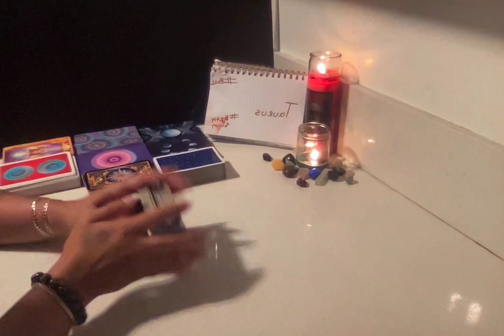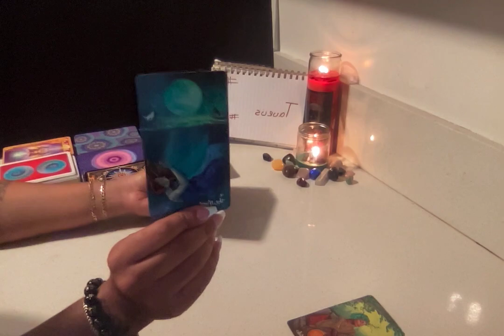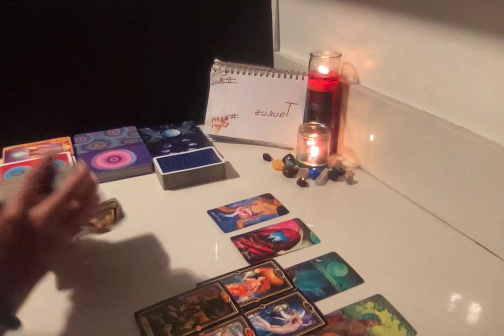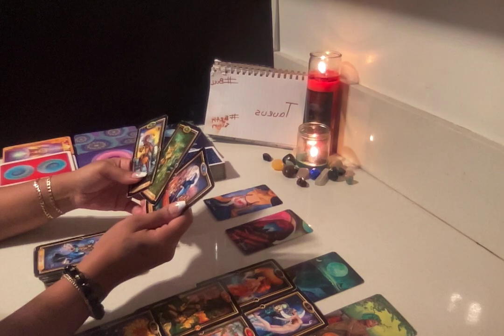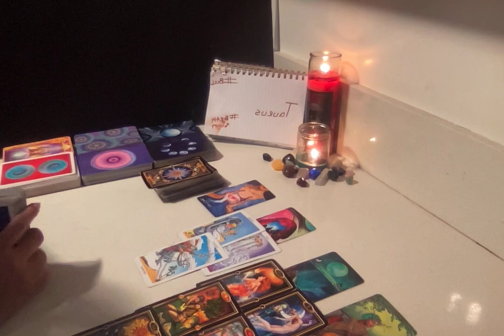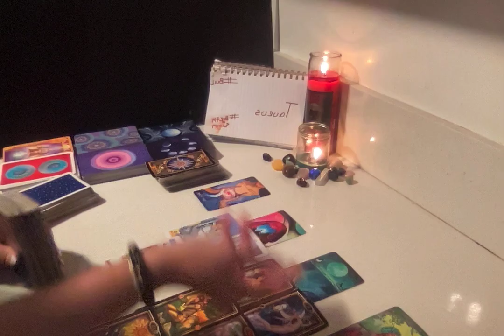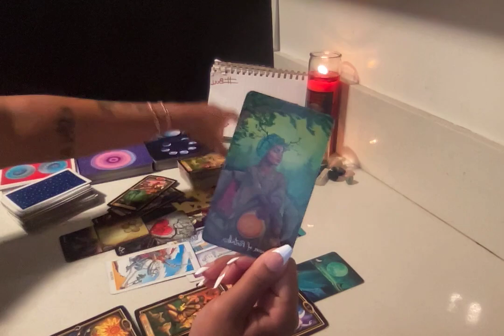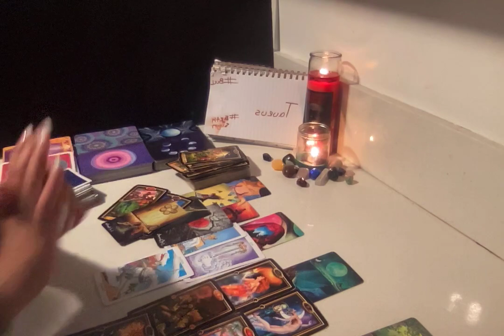♉️TAURUS(😳BACK AT ONE IT'S SUMTHIN BOUT THIS FIRE/WATER SIGN THATS A BIG❓1STEP FORWARD 10 STEPS BACK